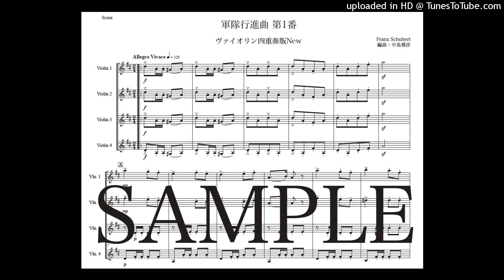シューベルト「軍隊行進曲第１番」ヴァイオリン四重奏版（編曲：中島雅彦）